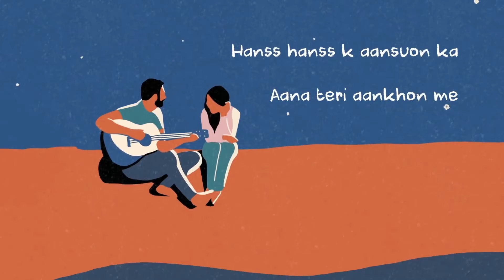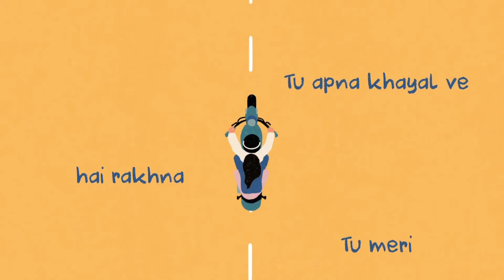Khayaal | Smoothly Mix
This song is an ode to the deepest care that one can have for one's loved one in one's thoughts (khayaal). You are always in my thoughts with a wish that you take care of yourself. While I cannot see you physically coz you are so far away from me, every moment of the day I wish you well and pray for your well being.
Distance makes the heart grow fonder and I remember your little gestures with even greater fondness.

The song reflects the emotions of both the lovers sitting across the world from each other with just their lover in their khayaal (thoughts); knowing they are each other's always and no distance can tear them apart but every movement and every day bringing them closer.

Composed by Abhijeet Srivastava
Lyrics - Shayra Apoorva
Executive Producer - Ashish Manchanda
Music Produced by Gibson George & Abhijeet Srivastava
Co-Produced by Aman Moroney and Calvin Cavern

Vocals : Prateeksha Srivastava, Abhijeet Srivastava
Backing Vocals : Priyanshi Srivastava, Shaurya Saxena

Recorded by Aman Moroney at Bakyard Studios, Trinidad
& Shaurya Saxena (Lucknow)

Mixed & Mastered by Ashish Manchanda, Aman Moroney
& Abhijeet Srivastava

Special Thanks : Rafi Mohammad (Trinidad & Tobago)

Visual Credits:
Concept: Vinay Pittampally
Illustration and Animation: Vinay Pittampally

I hope you guys enjoy this and let me know some more songs that you guys would like for me to slow and add some reverb to🎶.